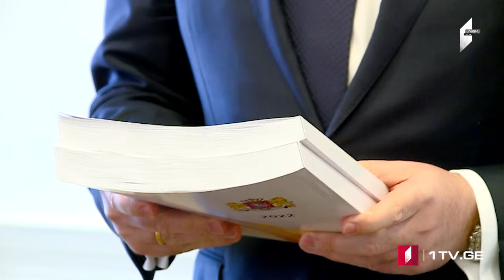ՄՈԱՄԲԵ – լրատվական թողարկում հայերենով [18:00/02.05.2022]